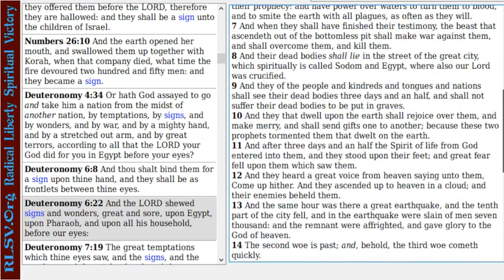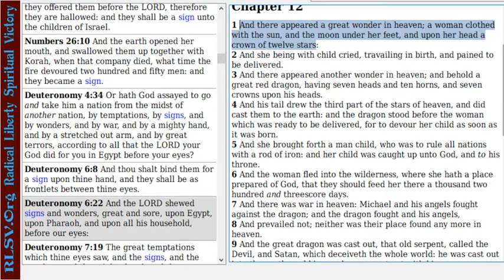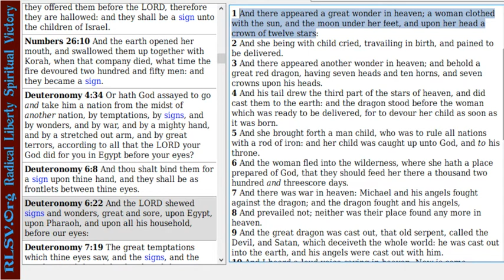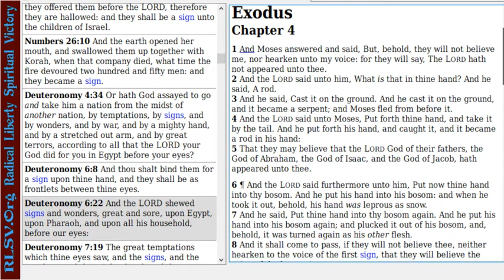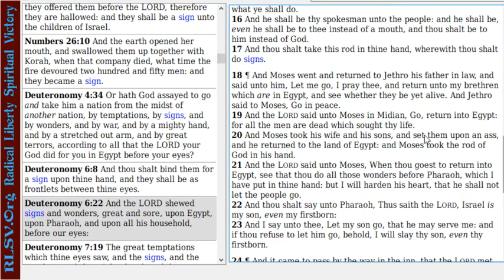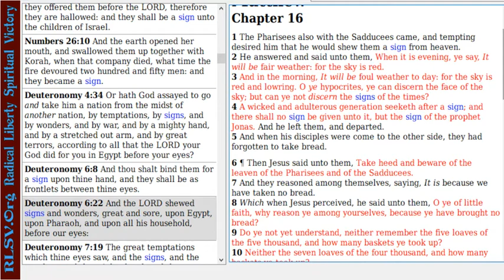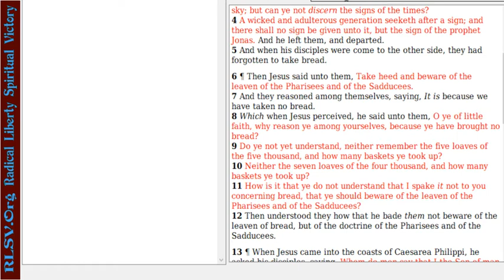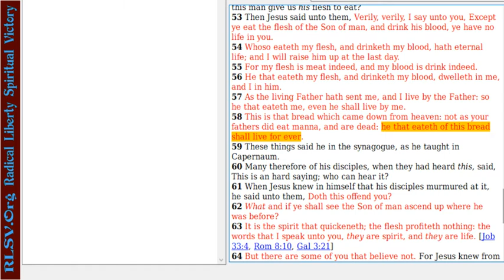September 23, 2017: No Sign In the Heavens: Here's Why.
What is going to happen on September 23, 2017?

It will be the day after September 22, 2017 and the day before September 24, 2017. September 23 is not a fulfillment of Revelation 12. The rapture won't happen. It can't anyway. The rapture is not imminent. That is performance religion, fear religion, angry God BS.

There is no sign in the heavens. It is not the fulfillment of Revelation 12:1 in the sky. The Chaldean Astrologer class is making things up. Signs are easy to notice, observable, and easily able to be responded to.

This study shows why there is no sign in the heavens on September 23, 2017.

What really happened? Nothing. No surprises there.

This is what Revelation 12 is actually talking about.

(Matthew 2:13-18) "And when they were departed, behold, the angel of the Lord appeareth to Joseph in a dream, saying, Arise, and take the young child and his mother, and flee into Egypt, and be thou there until I bring thee word: for Herod will seek the young child to destroy him.  {14} When he arose, he took the young child and his mother by night, and departed into Egypt:  {15} And was there until the death of Herod: that it might be fulfilled which was spoken of the Lord by the prophet, saying, Out of Egypt have I called my son.

{16} ¶ Then Herod, when he saw that he was mocked of the wise men, was exceeding wroth, and sent forth, and slew all the children that were in Bethlehem, and in all the coasts thereof, from two years old and under, according to the time which he had diligently enquired of the wise men.  {17} Then was fulfilled that which was spoken by Jeremy the prophet, saying,  {18} In Rama was there a voice heard, lamentation, and weeping, and great mourning, Rachel weeping for her children, and would not be comforted, because they are not."

References used are: Revelation 11:19, Revelation 12:1-5, Genesis 1:14-15, Exodus 4:1-17, Deuteronomy 6:20-23, Matthew 16:1-4, John 6:47-48, John 6:51, John 6:58,

and are in the public domain.

*Jesus Christ is the Savior of the Whole World*

He has reconciled all things in heaven and earth unto Himself, by whom all things consist. He is victorious. He is Perfect Love.

He loves you unconditionally and has given you all things. You need no performance on your part. You need only believe it to receive it.

Believe in the Gospel of Peace and the Ministry of Reconciliation.